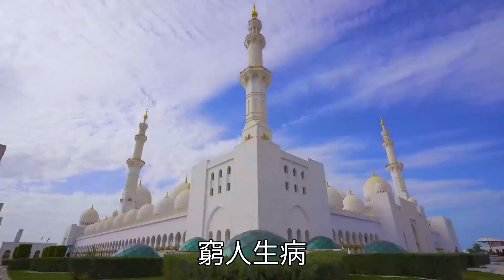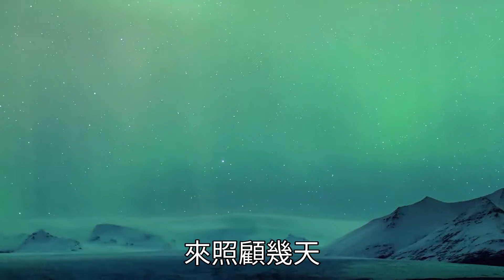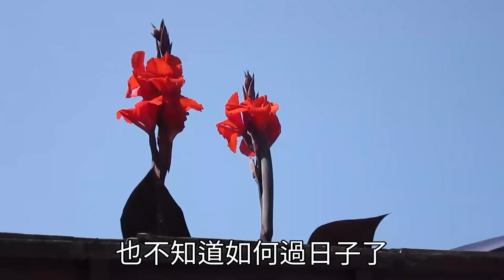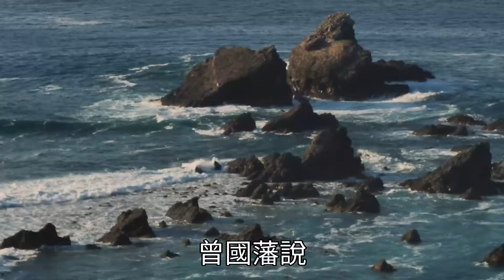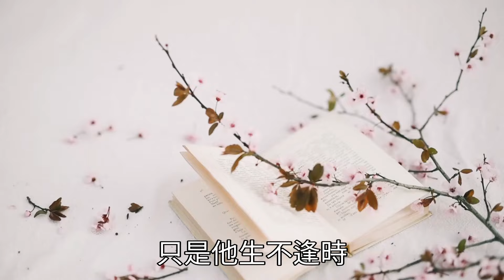人到60歲，出現這5個徵兆，是老天在幫你，預示你是好命之人，晚年大幸！【深夜讀書】